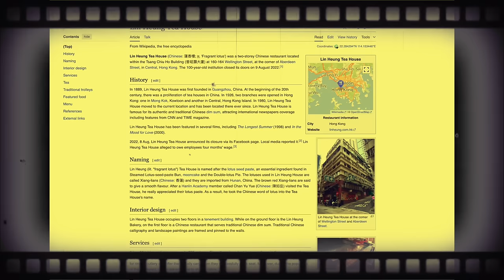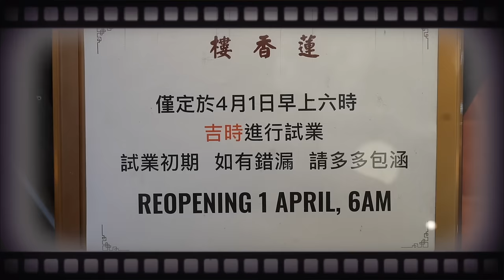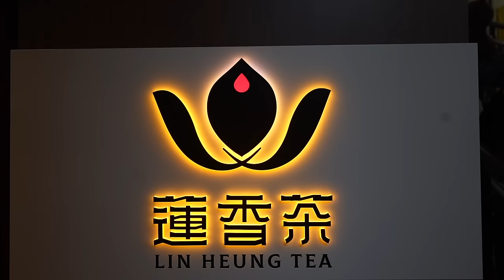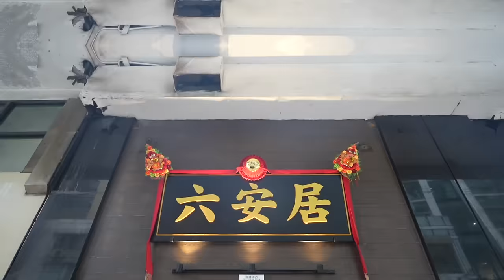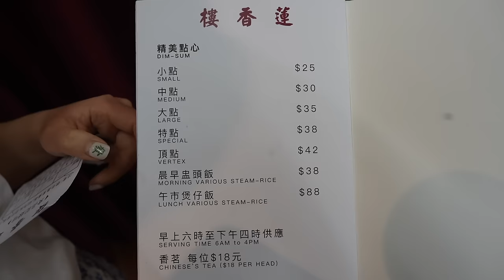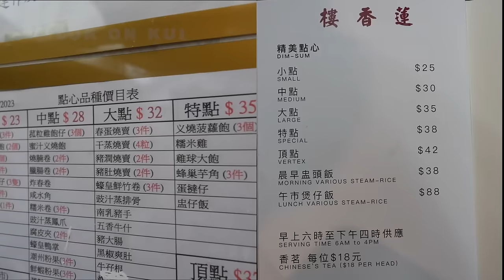Best Old School Trolley Dimsum in Hong Kong | Is it Lin Heung Teahouse, Luk On Kui or Lin Heung Kui?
Best Old School Trolley Dimsum in Hong Kong

Discover the authentic flavours of Hong Kong's old school trolley dimsum.  Where should you go for authentic, and local dimsum of delicate dumplings, fluffy buns, and savory bites like shrimp dumpling (har gow), shu mai, malay cake and more? These dimsum teahouses make their dimsum fresh daily and serve 20 and more varieties of dimsum everyday!

Are you interested in chasing down push carts/trolleys filled to the brim with steaming baskets and be in a restaurant where you have to look for your old seat, wash your own dishes and fight for your own food?

Are you confused about the differences between Lin Heung Teahouse, Luk On Kui and Lin Heung Kui? Which one should you pick to do push cart dimsum in Hong Kong? All these questions answered in the video.

LIN HEUNG TEAHOUSE:
160-164 Wellington Street, Central
Mon - Sun 06:00 - 23:00 (Dimsum is 6am - 4pm. Selection is pretty grim by 3:30pm)

LUK ON KUI:
2-3/F, 40-50 Des Voeux Road West, Sheung Wan
Mon - Sun 06:00 - 22:00 (Dimsum is 6am - 4pm. Selection is pretty grim by 3:30pm)

About HUMID WITH A CHANCE OF FISHBALLS TOURS:

“If you like our name, you’ll like our tours” is their motto.
Founded in late 2016, Humid with a Chance of Fishballs Tours is a small grassroots independent company that strives to offer authentic and off-the-beaten path tours so tourists and expats alike can get a taste and glimpse of true local life in Hong Kong.

We run tours in Hong Kong for people that truly want to see the real, true, local and authentic sides of Hong Kong. The stories and information we want to share is about the hole-in-the-wall owners, and about the local foods that have so much history and importance to Hong Kong. We go into shops that don't speak a lick of English, because we bridge the gap between the West and the East. Eat through Hong Kong's heritage, culture and tradition with us!

More detailed information on tours and booking |